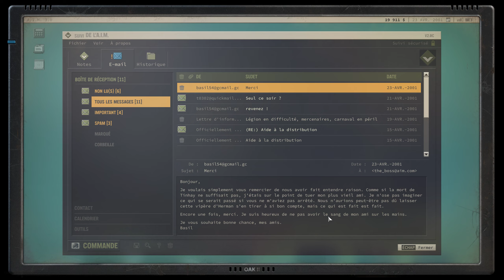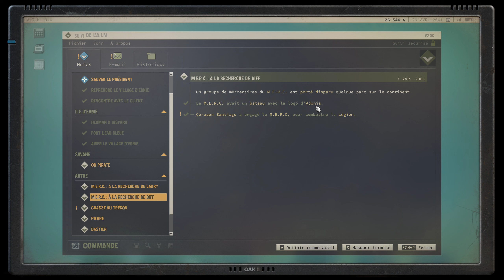Prise d'ASSAUT de la MINE de DIAMANTS ! | Jagged Alliance 3 | H7 | ep.8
JAGGED ALLIANCE 3 est un jeu de combats en tour-par-tour. On dirige nos mercenaires pour explorer, faire des rencontres, gagner de l’argent, agrandir notre équipe.

0:00 Intro
6:18 Assaut de la Mine de Diamants
11:30 Combat et Action en H7 !

A propos du jeu :
Dans Jagged Alliance 3, faites votre choix parmi une vaste galerie de mercenaires ayant chacun sa personnalité, ses bizarreries et son histoire. Puis partez explorer et faites des rencontres, gagnez de l’argent, agrandissez votre équipe et prenez vos propres décisions qui auront des conséquences sur l’avenir du pays.

Jagged Alliance 3 lets play | Jagged Alliance 3 gameplay | colony builder | strategy game